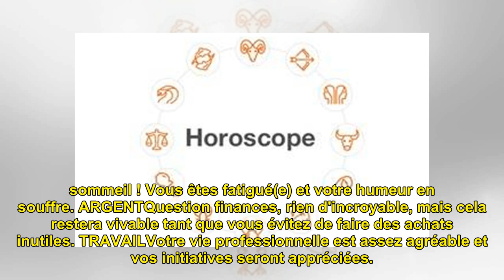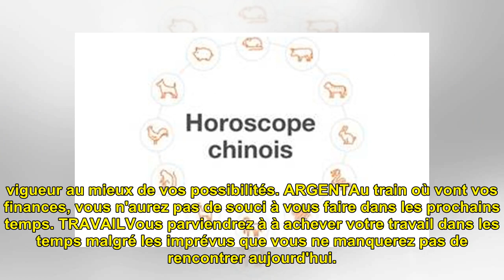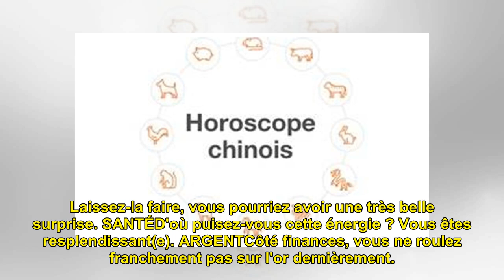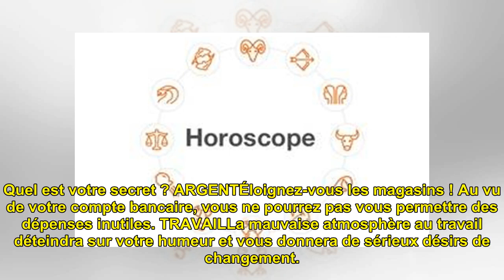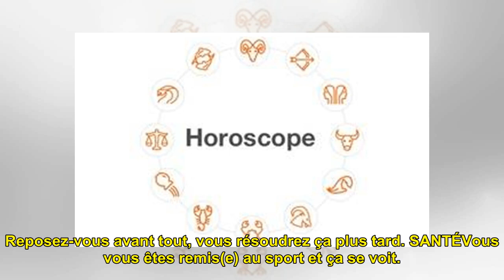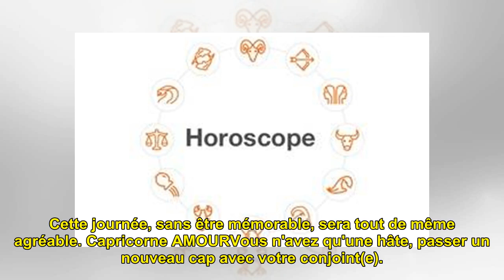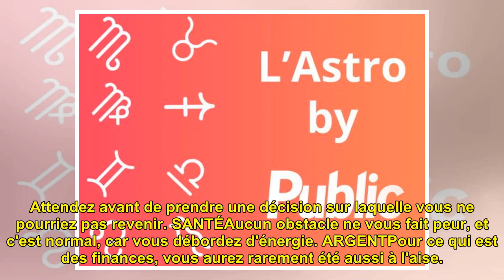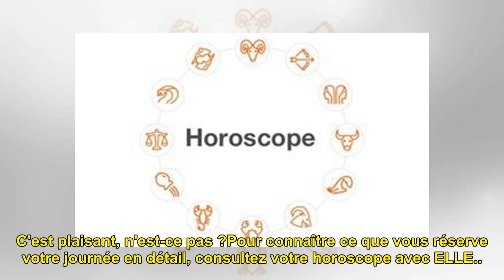Horoscope du jour (mercredi 26 août 2020)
Horoscope du jour (mercredi 26...